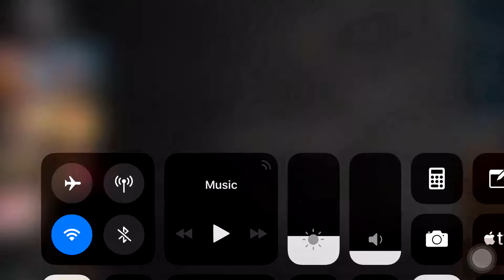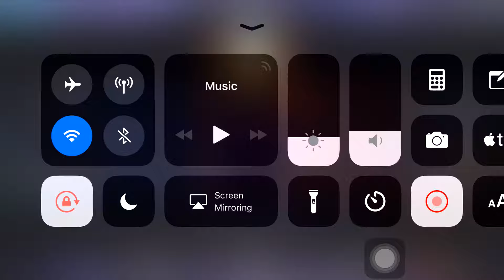VainGlory idol lyra❤️❤️❤️